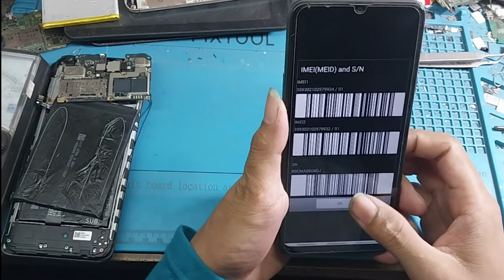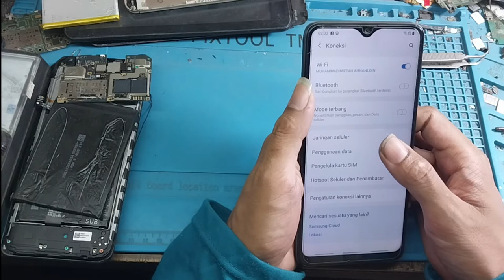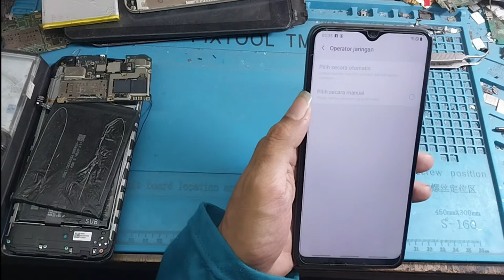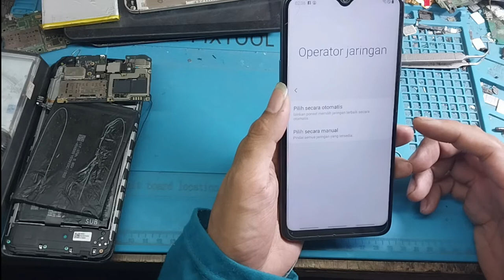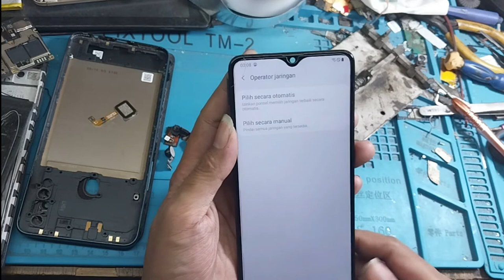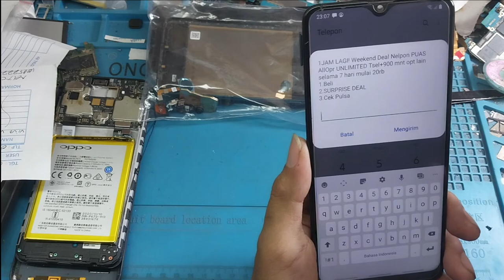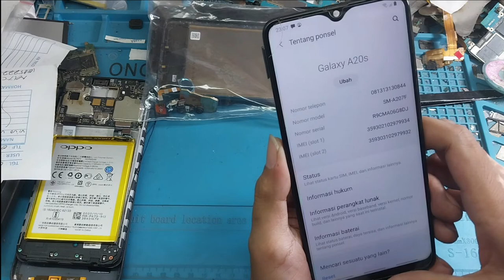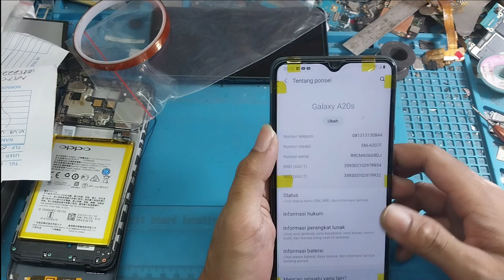SAMSUNG A20S SINYAL HILANG/SINYAL BULET/NO SIGNAL